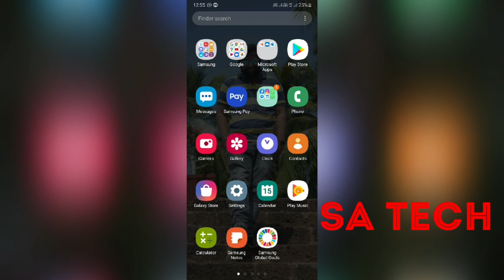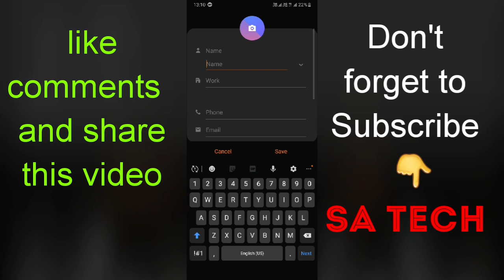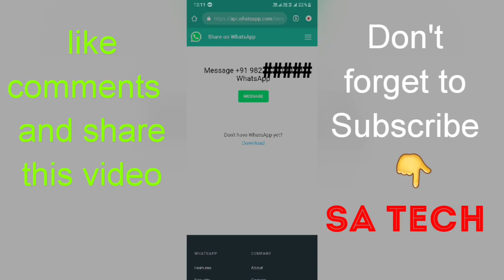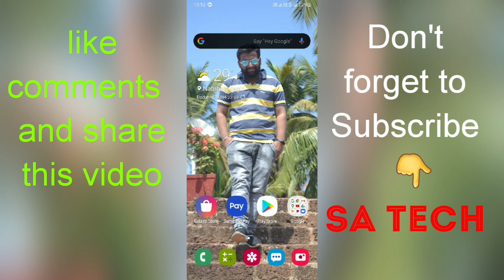How to Send Msg in Whatsapp without saving Number